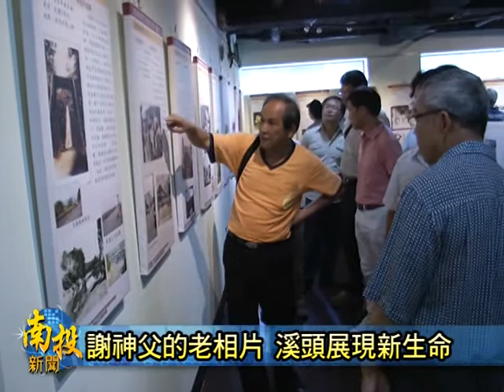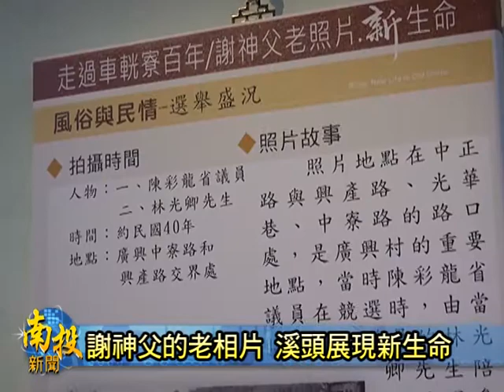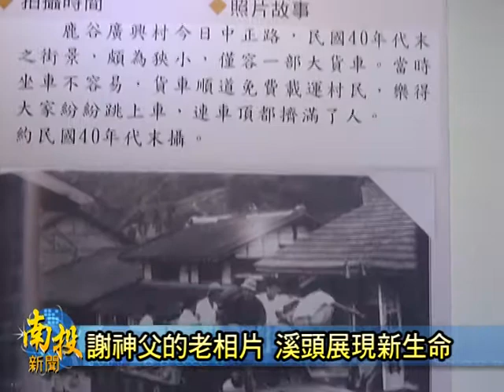南投新聞-鹿谷老照片新生命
說到謝省躬神父，外地的人可能沒有人認識他，但是對鹿谷鄉親來說，是相當重要，且受人尊敬的一位美國人，喜歡攝影的他，常常騎著摩托車拿著相機，留下不少珍貴的老相片，如今廣興社區發展協會，特別將老相片中的人物找出來，紀錄當時的背景和故事，讓老相片獲得新生命，目前在溪頭教育園區舉辦展覽，歡迎有興趣的民眾，不仿趁著假期，可以前往參觀。